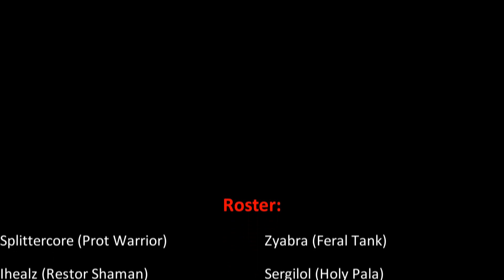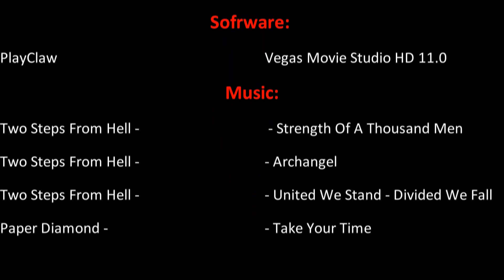WOW: Cataclysm: Madness Of Deathwing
World of WarCraft: Cataclysm. Madness Of Deathwing (H10)
Guild: I CAN DODGE BULLETS BABY
Realm: Stormscale EU